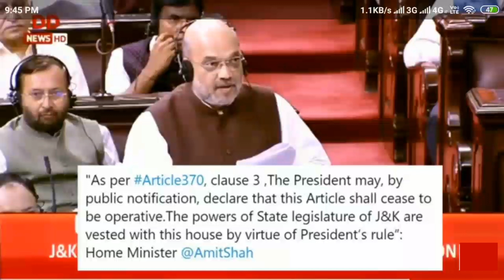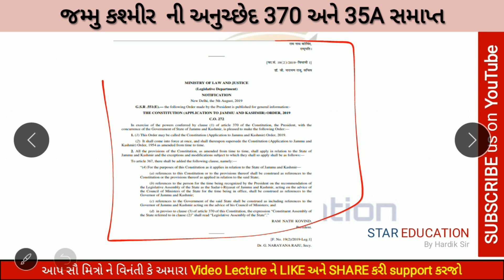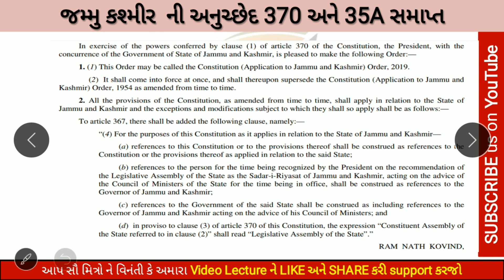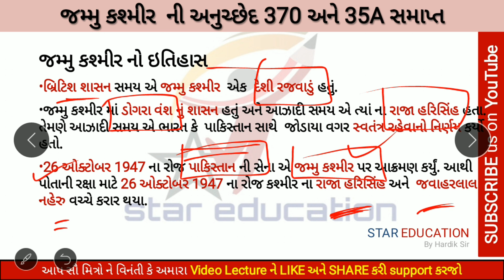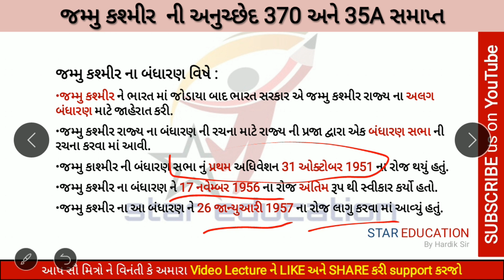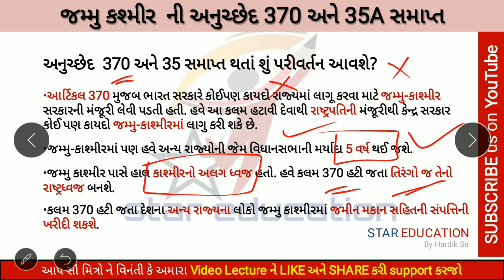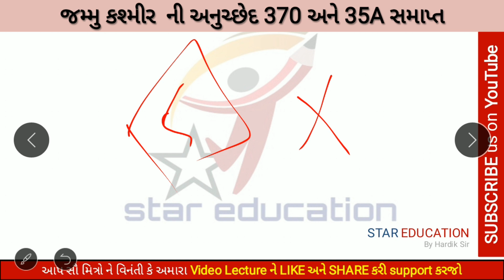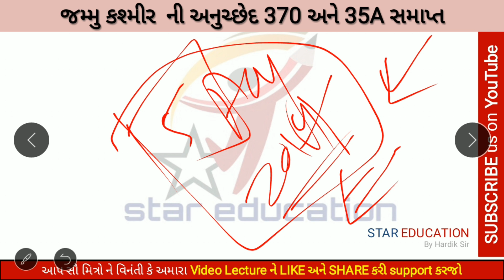Article 370 and Article 35 A Revoked - Jammu Kashmir Divided in Two Region - Current Affairs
hi friends
In this video lecture series in current affairs in gujarati this video is related to Article 370 and Article 35 A Revoked - Jammu Kashmir Divided in Two Region - Current Affairs..
The Center took this step because the state cannot be restructured till Article 370 is implemented.

Jammu and Kashmir was given special status under Article 370, so new laws passed in Parliament did not apply to this state.The central government cannot interfere with the rest of the state except on important topics like security, foreign and communication.With the removal of Article 370, Jammu and Kashmir will no longer be a full state, it will now come to a centrally ruled state with Assembly like Delhi.